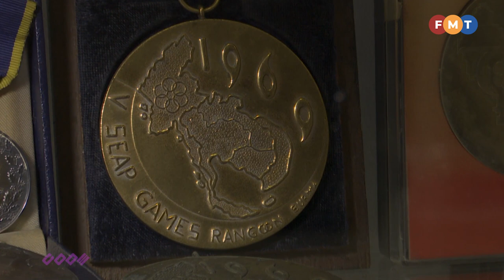Grit and triumph of Malaysia’s shuttle queens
We Were Champions, a six-episode television documentary, features athletes who have grown their sport, blazed a path, and brought important changes to Malaysian sport over the years. Catch it live on Sukan RTM on 30 August, 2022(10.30pm) and 16 September, 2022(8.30pm).